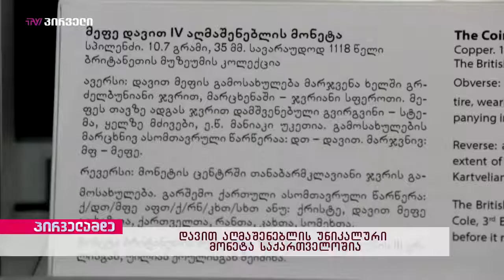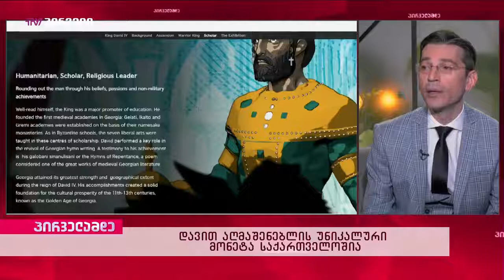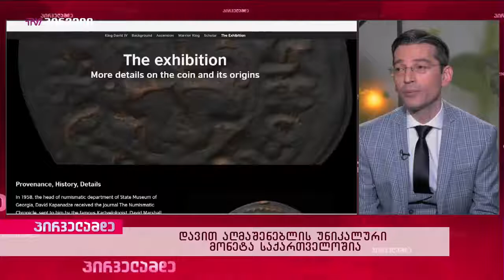დავით აღმაშენებლის უნიკალური მონეტა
🇬🇪 დავით აღმაშენებლის უნიკალური მონეტა საქართველოშია

👑 მონეტა, რომელიც დღემდე, 150 წლის განმავლობაში ბრიტანეთის მუზეუმში ინახებოდა, პირველად საქართველოში გამოიფინება.

✔ საქართველოს ეროვნული მუზეუმის გენერალური დირექტორი დავით ლორთქიფანიძე და ბრიტანეთის საბჭოს დირექტორი (სამხრეთ კავკასიასა და საქართველოში ) ზაზა ფურცელაძე